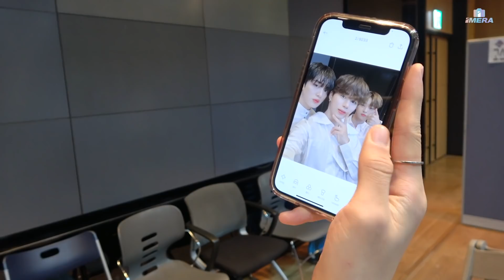[IMERA] EP.16 M COUNTDOWN Spring Day Behind l 엠카운트다운 봄날 비하인드